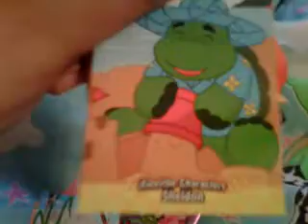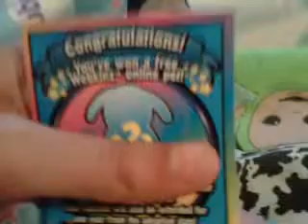opening webkinz trading cards